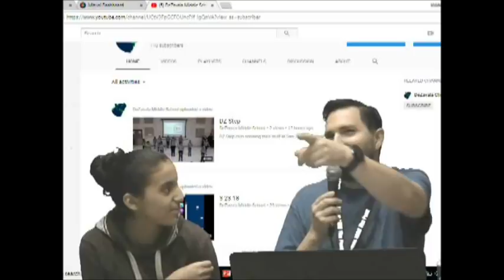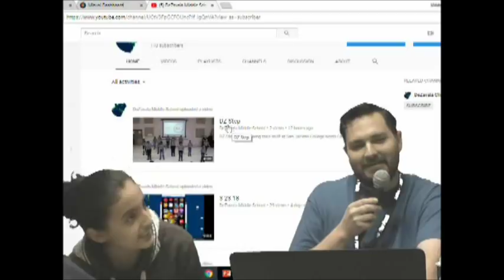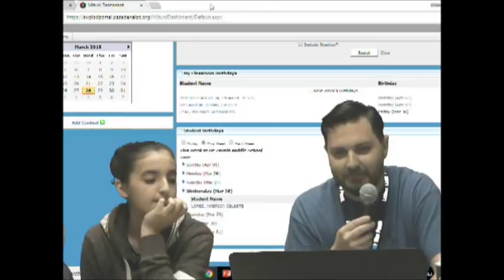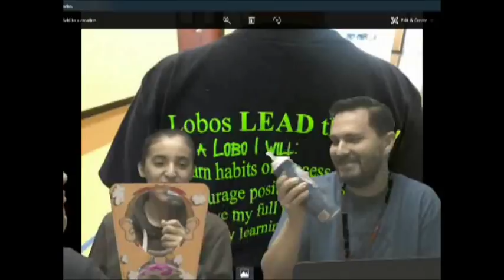3 28 18 Pie Face Game